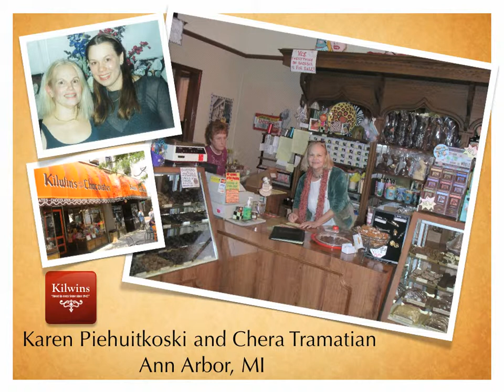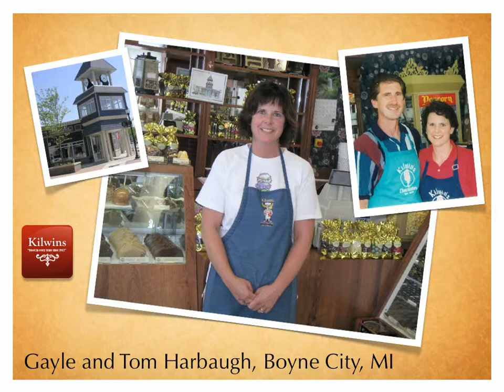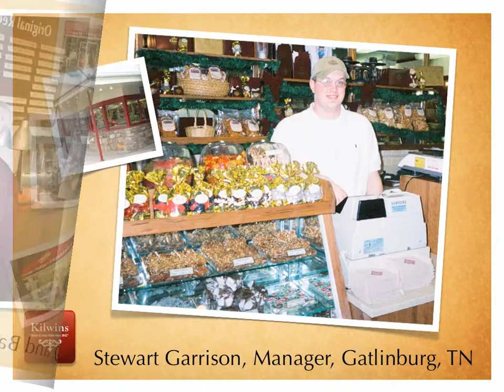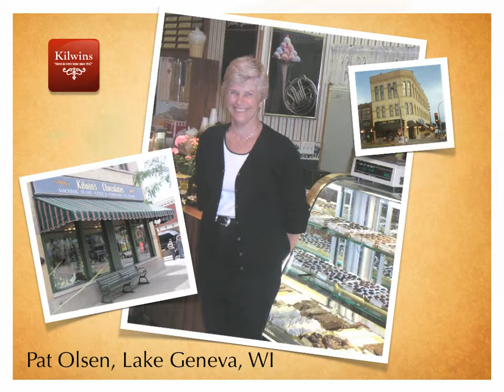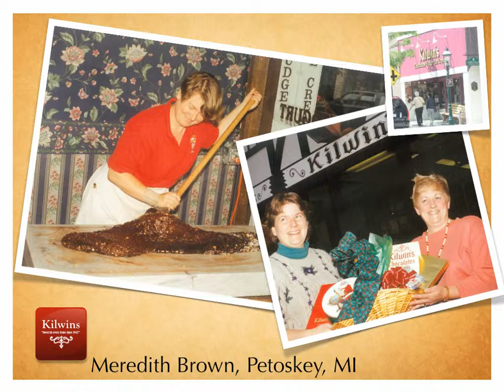We are Kilwins Chocolates & Ice Cream